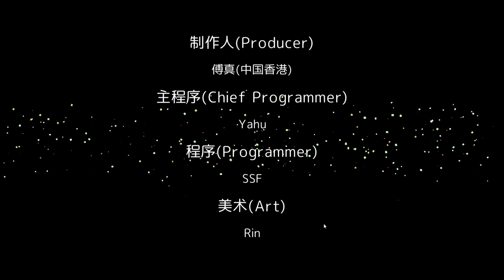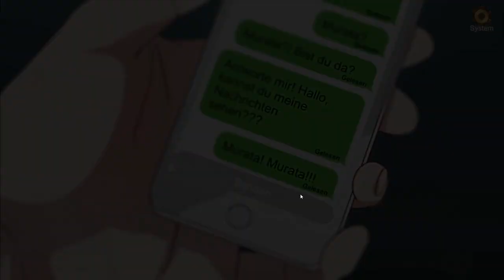Let's Play Detective Kobayashi [German] - 22 - Kobayashi, Ryu und Murata. [ENDE]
In dieser letzten Folge sehen wir Kobayashi in seiner Schulzeit, wie er eines der sieben Mysterien löst. Nebenbei sehen wir als Abschluss noch das Schlafbild von unserer Geliebten Arai Yuki.